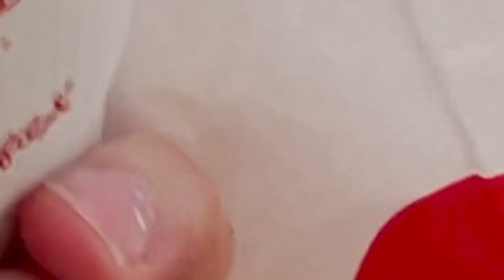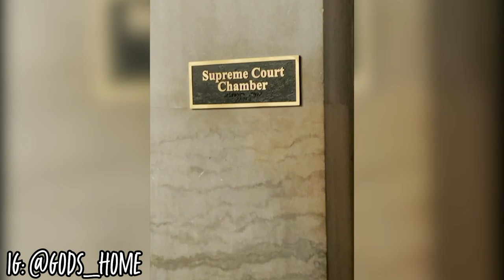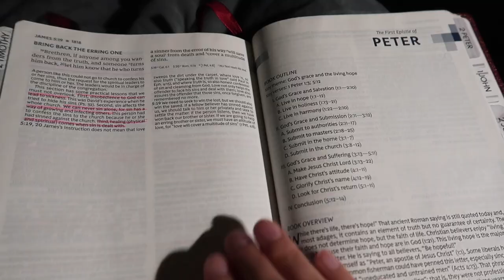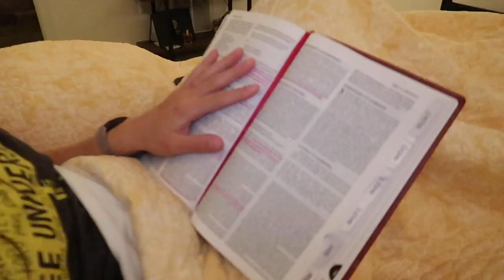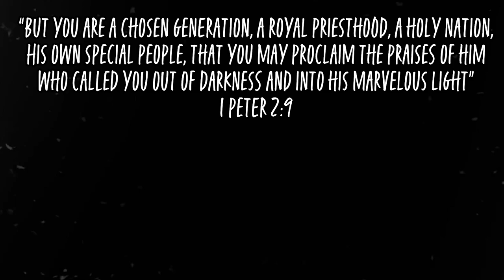VLOG 109: CPA Auditor / Nashville / busy week / matcha tea?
I started the week in Nashville and ended up having a fun and productive week!